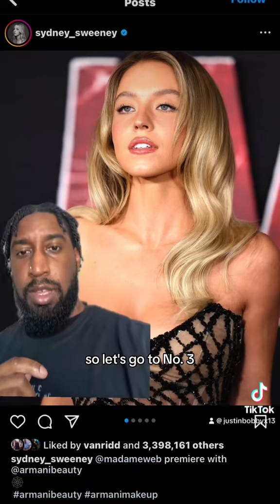Sydney Sweeney elite milk?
Rank your top 3